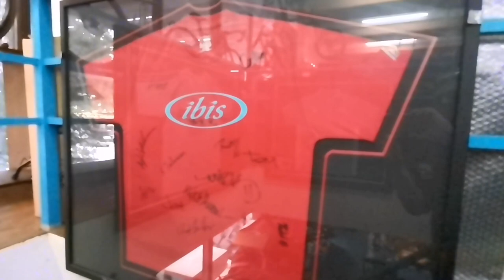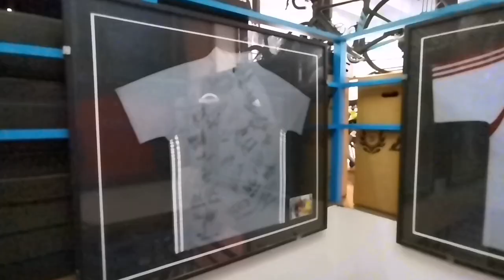A quick visit at Bike Town Cyclery!